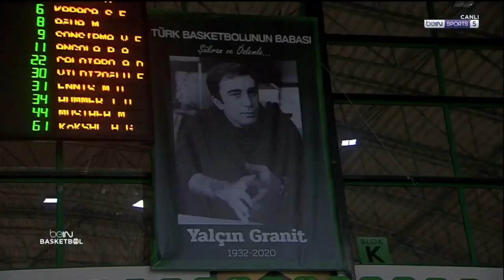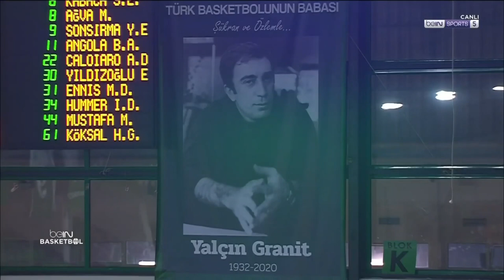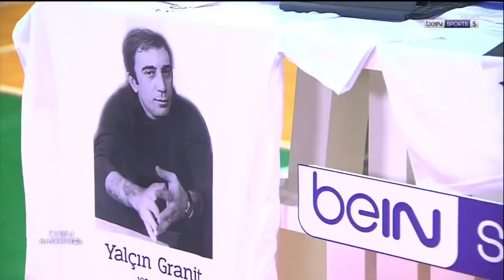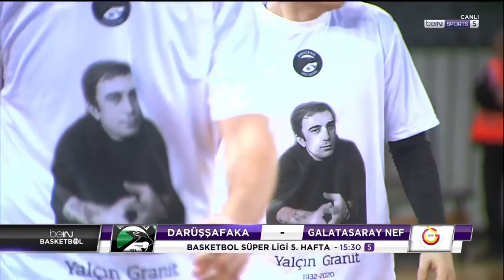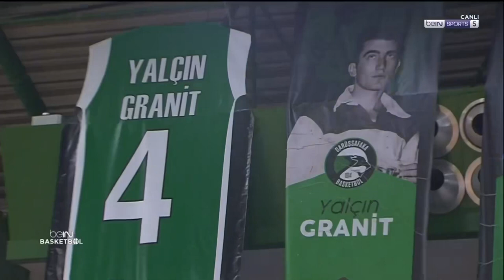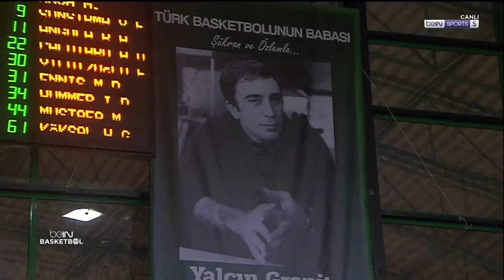Türk Basketbolunun Babası Yalçın Granit (30 Ekim 2022)